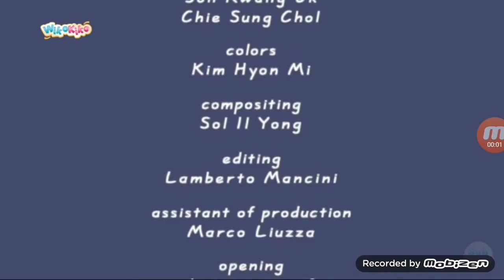M I M ZDF Enterprises ZDF Tivi Manoo TV Qubo